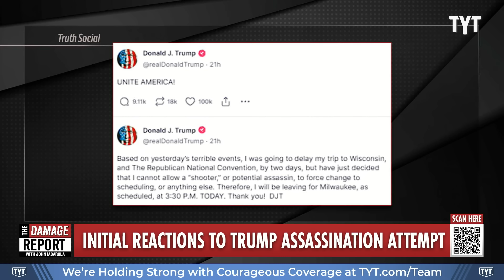Trump Makes SURPRISING Move After Assassination Attempt In Stunning Posts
Donald Trump acts in a surprising way with his Truth Social posts immediately following the assassination attempt. John Iadarola and Francesca Fiorentini break it down on The Damage Report.

Here’s What Is Known About the Suspect Who Tried to Assassinate Trump

"He was interested in chess and coding, and had recently received an associate’s degree in engineering science. High school classmates remembered him as an intelligent student who had few friends, but who never exhibited any glaring red flags. The nursing home where he had a job helping with meals said his work gave its staff no reason for “concern.”

And in an era when other people his age put troves of personal information online, Thomas Matthew Crooks, 20, left few clues about who he was, what he believed, or why he decided to drive to a Trump rally in western Pennsylvania on Saturday and try to assassinate the former president.

On Sunday, federal investigators said a gunman they identified as Mr. Crooks had used an AR-15 style rifle purchased by his father to open fire from a rooftop outside the rally where the former president, Donald J. Trump, was speaking. In a series of new details, F.B.I. officials said they were investigating the incident as a possible case of domestic terrorism, and that the gunman had left behind explosives materials in the vehicle he drove to the event."

240715__DR03Statements